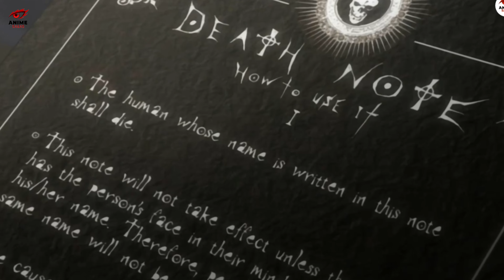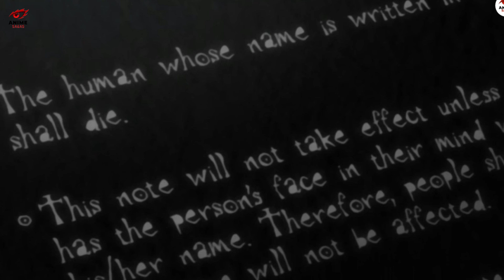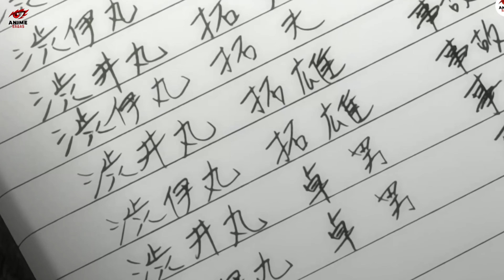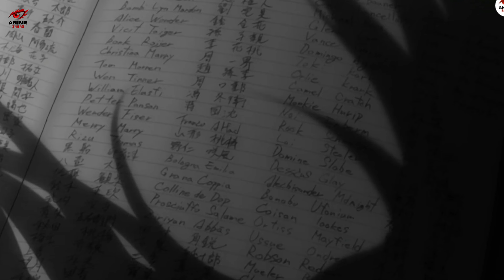Death Note Season 1 Episode 1 Explained In Bengali || মৃত্যুর বই || এক ভয়ানক Anime সিরিজ পর্ব ১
anime
Death note
Death note season 1 episodes
death note season episode 1 explained
death note season 1 episode 1 explained in Bengali